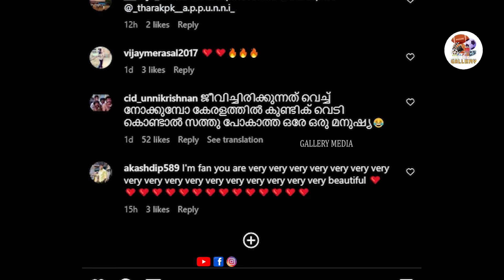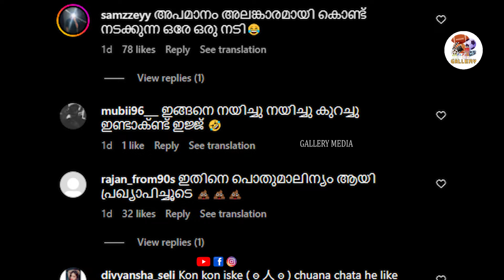ഉദ്ഘാടനമോ! കേട്ടപാടേ ഇറങ്ങി ഓടി ഹണി | Honey Rose | Photoshoot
ജിം ഔട്ട്ഫിറ്റാണ് ഈ ചടങ്ങിന് വേണ്ടി നടി ധരിച്ചിരുന്നത്. ബ്ലാക്ക് ആന്‍ഡ് വൈറ്റിലുള്ള സ്‌പോര്‍ഡ്‌സ് ബ്രായും ഓറഞ്ച് നിറത്തിലുള്ള പാന്റും വെള്ളനിറമുള്ള ഷൂസുമായിരുന്നു വേഷം. ഇതിനൊപ്പം കൂളിങ് ഗ്ലാസും ധരിച്ചിരുന്നു. സ്ഥിരമായി സംഭവിക്കാറുള്ളതു പോലെ ഇത്തവണയും നടിയുടെ ഫോട്ടോസിന് താഴെ നൂറ് കണക്കിന് കമന്റുകളാണ് നിറഞ്ഞിരിക്കുന്നത്.